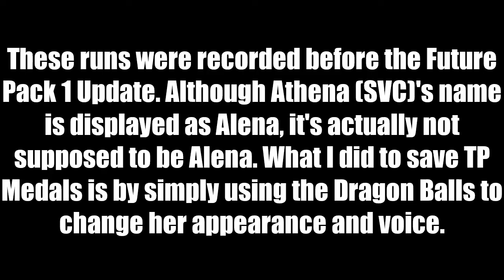XV2 PQ 142 & 137 Solo Marathon - Athena (SVC) CAC (No Healing)